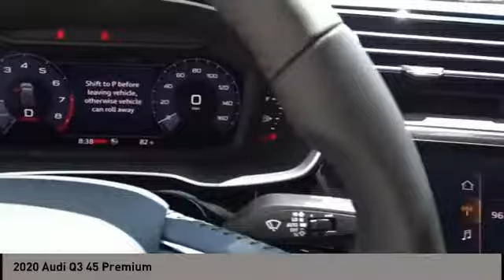2020 Audi Q3 San Antonio TX 01097359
2020 Audi Q3 45 Premium

Audi Dominion
 21105 IH 10

This 2020 Audi Q3 4dr Premium 45 TFSI quattro features a 2.0L 4 Cylinder 4cyl Gasoline engine. It is equipped with a 8 Speed Automatic transmission. The vehicle is NANO GRAY with a BLACK interior. It is offered with a full factory warranty.